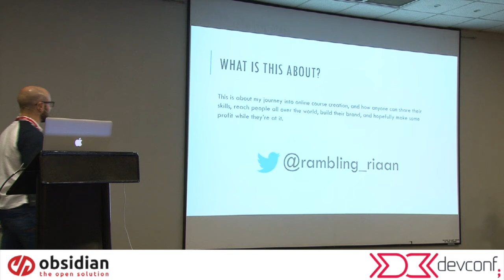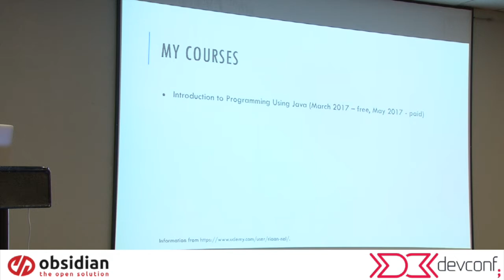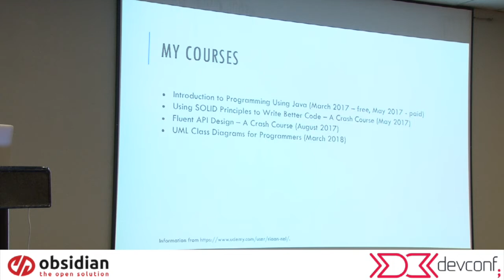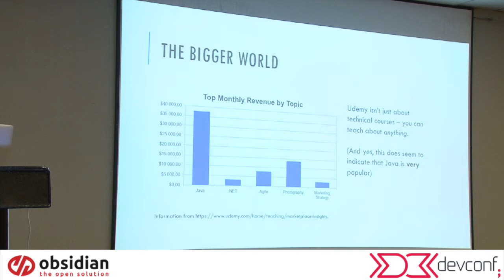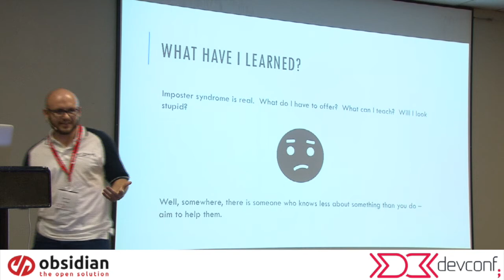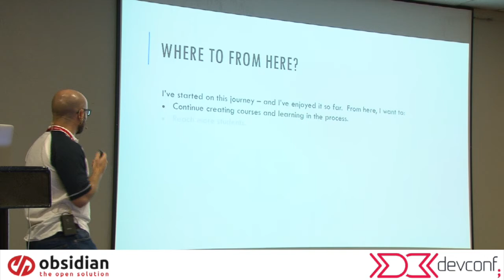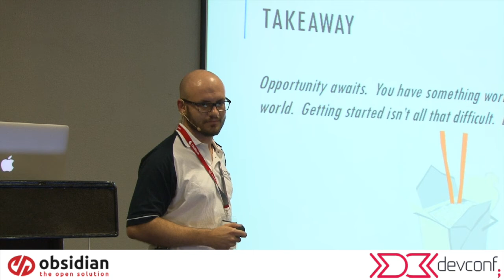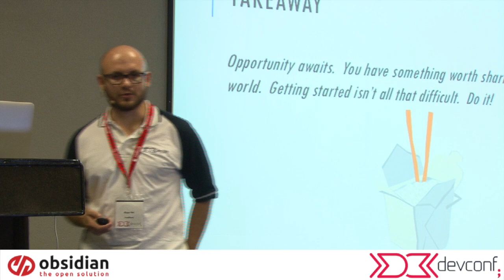Riaan Nel - How to tell strangers on the Internet about stuff you know @ DevConf Johannesburg 2018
on March 27 2018 in Johannesburg South Africa.

This brief talk is about my journey into online course creation, and how anyone can share their skills, reach people all over the world, build their brand, and hopefully make some profit while they’re at it.

I also want to touch on what I’ve learnt about motivation, marketing, and speaking in the process.

Riaan has spent over a decade writing code for everything from ERP software to banking systems. He is a lifelong learner and it's pretty much guaranteed that he'll be signed up to some or other course at any given time. He once tried to start a training company, but realised that he sucks at marketing. Consequently, he kept his day job and now he teaches online programming courses in his spare time (and leaves the marketing to someone else).